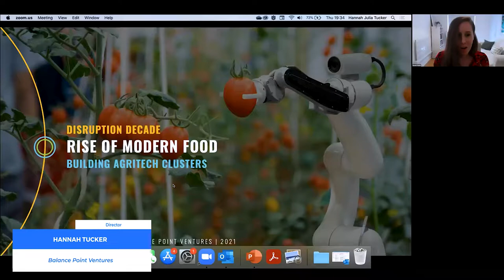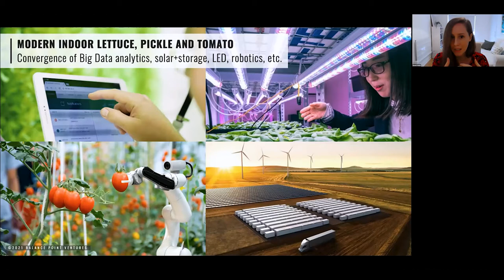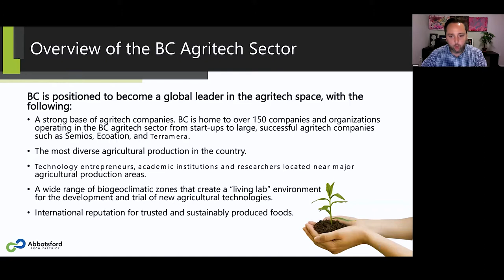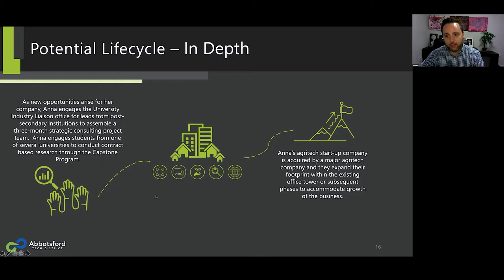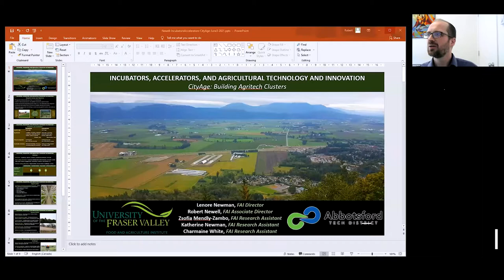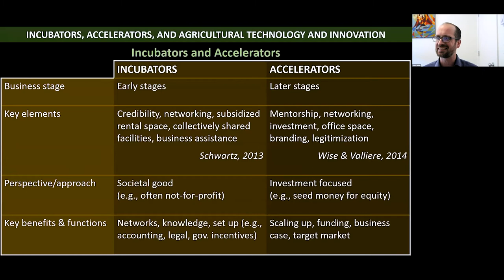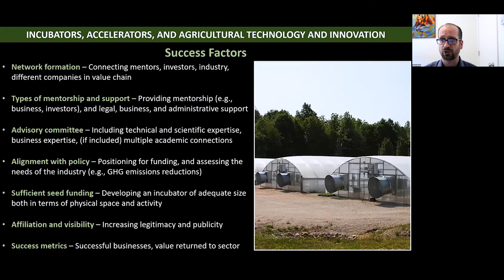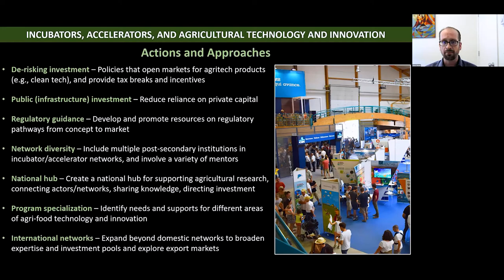Building AgriTech Clusters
On June 3rd, CityAge along with it's partners launched the third episode of The Future of Food 2.0 Series - Building AgriTech Clusters.

The next edition in CityAge’s Future of Food series will look at how leading regions are driving strategies to foster and attract talent and build amazing companies.

And how to give our entrepreneurs the skills that can build global market share.